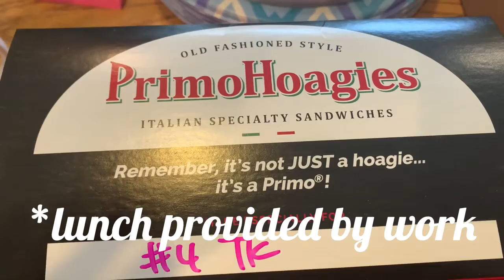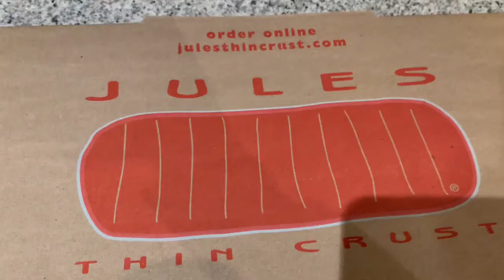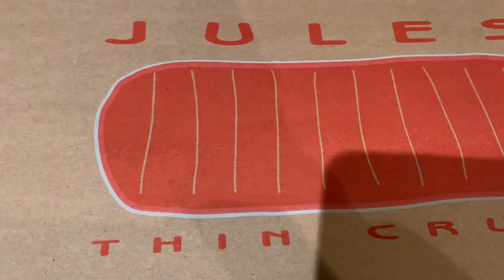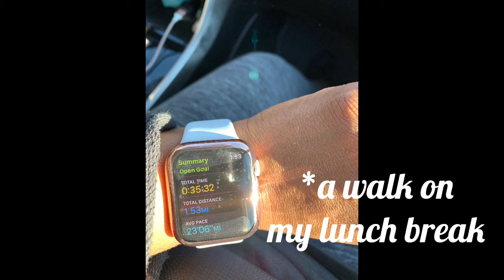Weight Loss Journey: I Lost Focus But I Got It Back...🤷🏾‍♀️